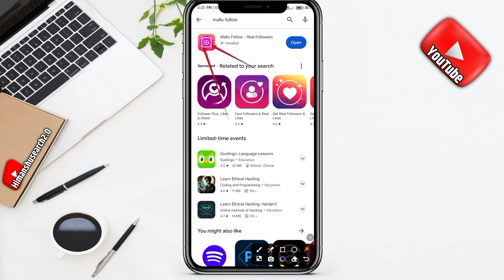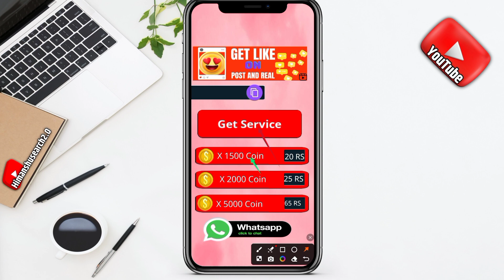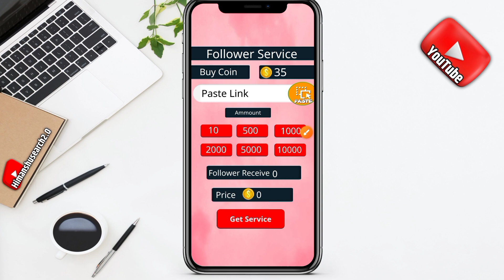instagram par follower kaise badhaye 😱| instagram followers kaise badhaye | Free instagram followers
Thanks  For

➤ 𝗣𝗿𝗲𝘀𝘀 𝗕𝗲𝗹𝗹 🔔

         Channel :-@himanshusearch2.0